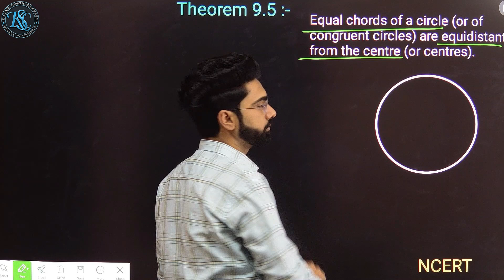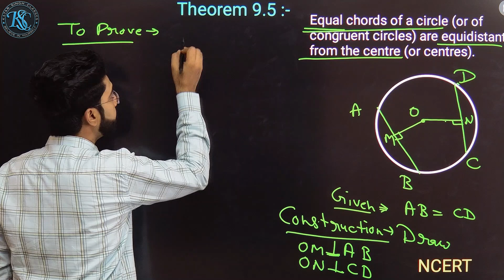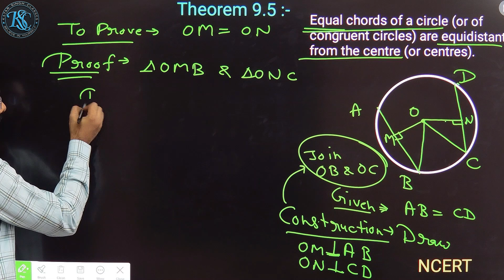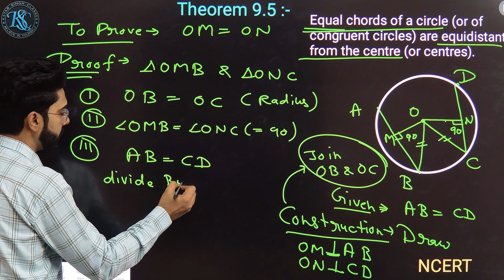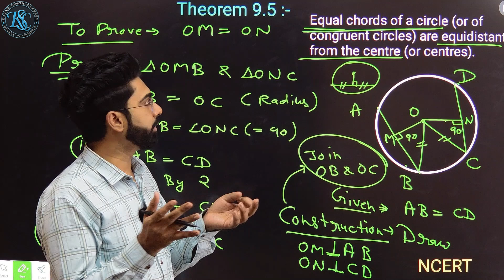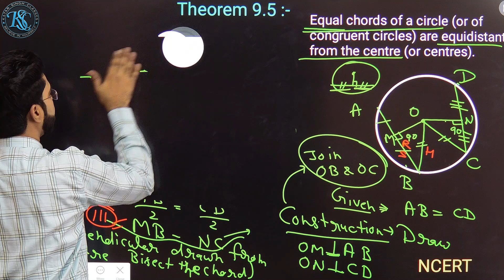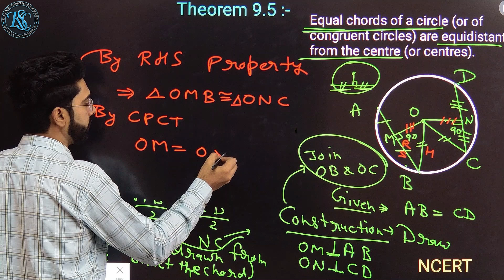Class 9 Maths | Circles | Theorem 9.5 | Chapter 9 | NEW NCERT | CBSE 2024-25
Class 9 Maths | Circles | Theorem 9.5 | Chapter 9 | NCERT | CBSE | 2024-25 | New NCERT

CLASS : 9
SUBJECT : Maths  NCERT | CBSE | NEW NCERT
CHAPTER : Circles
CHAPTER NO : 9

IN THIS VIDEO✅we have covered theorem 9.5 of CIRCLES

katar singh classes
katarsinghclasses
class 9 maths chapter 9 introduction
Circles
Circles class 9
Circles class 9 introduction
class 9 maths
cbse 9 maths Circles introduction
Chapter 8 Circles class 9 maths
Properties of Circles,
class 9,
katar singh,
NCERT Class 9 Maths Ch 9 Circles,
cbse,
Circles,
class 9,
9 maths ch 9,
ncert class 9 maths chapter 9 Circles,
Circles maths class 9,
chapter 9 Circles,
class 9,
properties of Circles class 9,
Circles class 9 maths cbse,
maths ncert class 9,
Circles class 9th,
Circles class 9 ncert,
Circles class 9 cbse,
Circles,
class 9 circles theorems,
class 9 circles,
circle,
class 9 circles ch 9,
circles class 9 ncert solutions,
cbse class 9 maths,
9 maths,
9th class,
class 9 maths chapter 10 circles,
ch 9,
class 9 maths theorem 9.5,
class 9 maths circles theorem 9.5,
class 9 maths chapter 10 theorem 9.5,
class 9 maths chapter 9 theorem 9.5,
class 9 circles theorem 9.5 proof,
cbse 9th maths chapter 9,
theorem 9.5 class 9 circles,
theorem 9.5 class 9 maths,
class 9th maths chapter 10,
ncert 9 maths chapter 9,
ncert class 9 maths theorem 9.5 proof,
circles class 9 theorem 9.5,
circles,
class 9 maths circles,
class 9,
9th class,